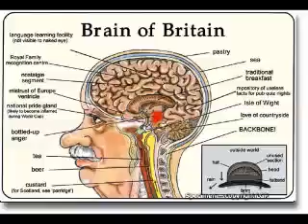KATG Clip: The British Are Deeply Stupid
The world's most popular comedy podcast, Keith and The Girl talk about celebrity gossip, current news, pop culture, and life in New York. The show is unregulated and uncensored; shows can be listened to on your iPod or on your computer. Every episode is free. Download an episode and join the phenomenon.